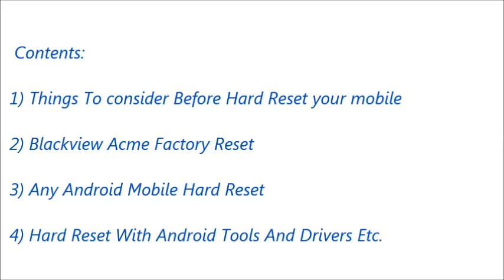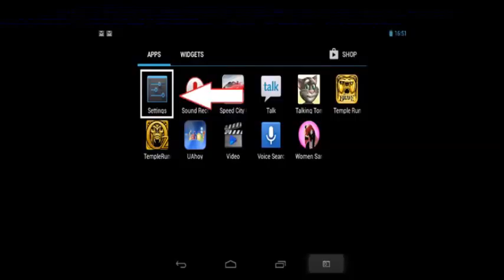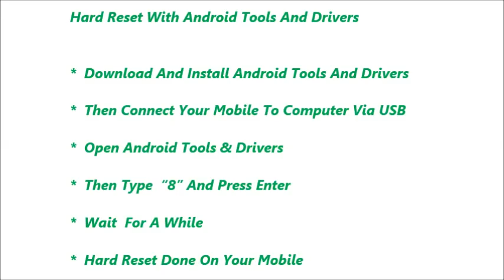Blackview Acme Hard Reset and Forgot Password Recovery, Factory Reset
Blackview Acme hard reset, factory reset, forgot password recovery without lose data etc. You can reset any android mobile after watching this video. If you can not reset your mobile phone after watching this video, Feel free to visit our

Contents of this video :

1) Blackview Acme Mobile hard reset

2) Any android mobile hard reset and factory reset

3) Android mobile phone factory reset from menu

4) Forgotten mobile password, tablet password recovery

5) Blackview Acme  Pattern unlock procedure

6) Pin change without losing data

7) Hard reset with Android tools drivers (Also in fast boot
    mode)